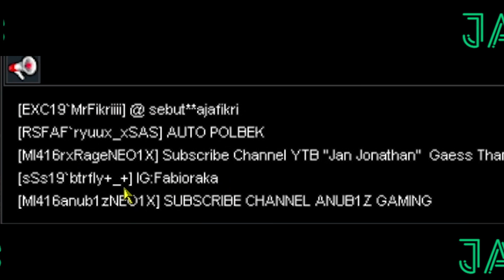TAWURAN ONLINE DI RUMAH SAKIT !! LAWAN ORANG BRAZIL JAGO BANGET !! - POINT BLANK INDONESIA